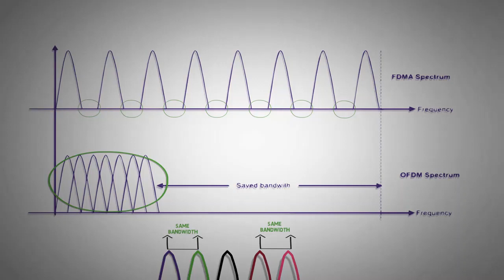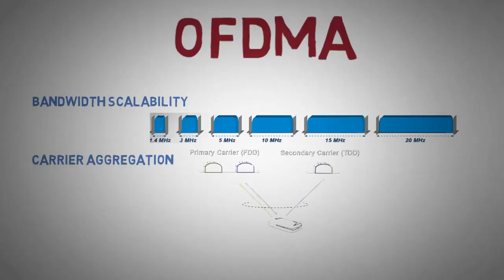What is OFDMA ? Short Lecture/Presentation of Telecommunication Engineering